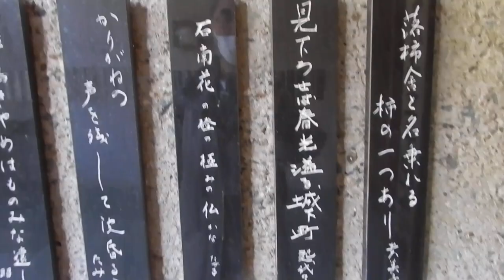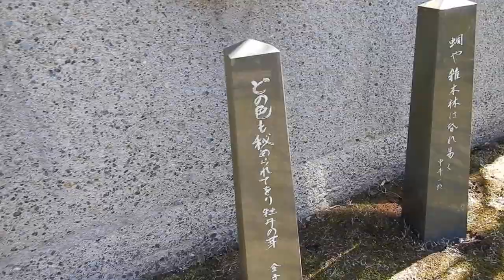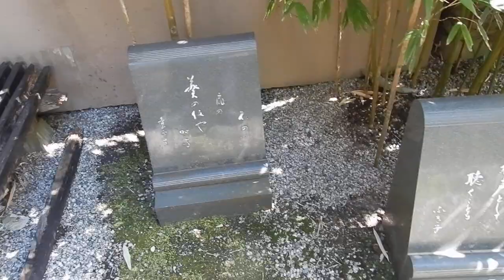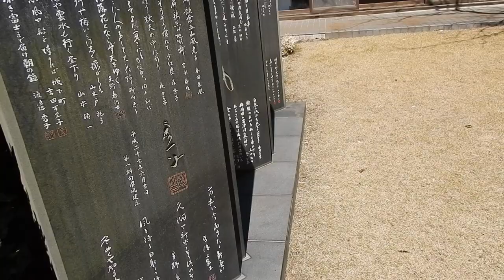鎌倉 鎌倉虚子立子記念館20240321庭 を歩いてみた20240321を歩いてみたDSCN1388